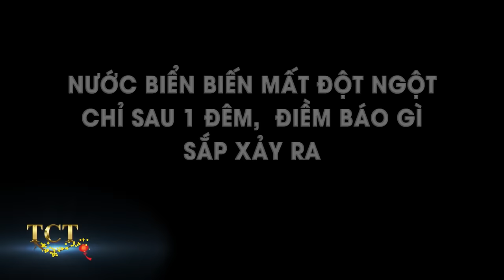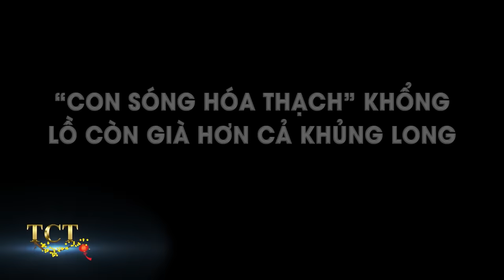Nước lũ máu tại Indonesia! Hàng nghìn chú cá hồi đang bơi kín sông tại Alaska không ai ra bắt!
TCT - KHÁM PHÁ hân hạnh kính mời quý khán giả đón xem: Nước lũ máu tại Indonesia! Hàng nghìn chú cá hồi đang bơi kín sông tại Alaska không ai ra bắt!
- Hàng nghìn chú cá hồi đang bơi kín sông  tại Alaska không ai dám bắt. Điều gì đang xảy ra
- Cảnh tượng đáng kinh ngạc  của một đàn chim rẻ nước giống như đang khiêu vũ
- Một con đường phố sụp đổ bùng phát ra ngọn lửa Khiến ai nấy đều kinh ngạc
- Video chú hải cẩu ôm thợ lặn "ngoan ngoãn gãi cằm" thu hút 180.000 lượt thích
- Hiện tượng nước màu đỏ như máu
- Một hiện tượng kỳ lạ xảy ra trên một bãi biển ở Sampur, Indonesia, khiến khách du lịch và người dân địa phương hoảng hốt. Chỉ trong phút chốc biển biến mất.
- Cô gái giả chết nằm bất động trên đất .
- “Con Sóng Hóa Thạch” Khổng Lồ Còn Già Hơn Cả Khủng Long
- Cuối video hãy cùng TCT  chiêm ngưỡng cảnh tượng một đoàn ong vò vẽ đỏ đang thưởng thức nước ở một địa điểm trên sa mạc Namibian